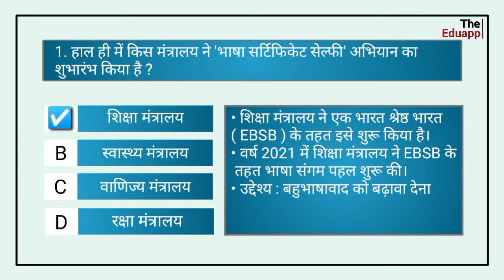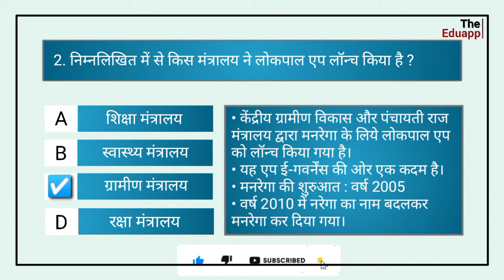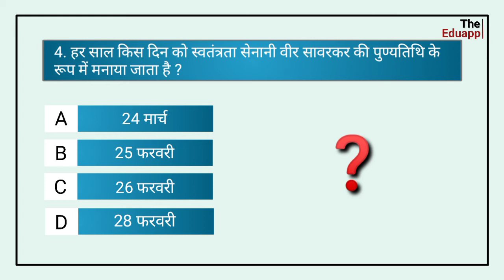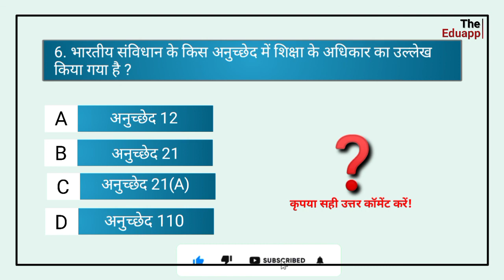Top 5 Current Affairs Question || 28 February, 2022 || For All Compititive Exams || by The Eduapp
Hello Dosto, iss video mein hum aaj ki current affairs ke most important question ko padhenge.

Current affairs by The Eduapp, Daily Current Affairs, Monthly Current Affairs 2022, Current Affairs important topic, Today's current affairs by The Eduapp, current affairs monthly, all important current affairs question, current topic, current affairs topics, current affairs video, ssc exam, RRB exams, Bank exam, Central Compititive Exams